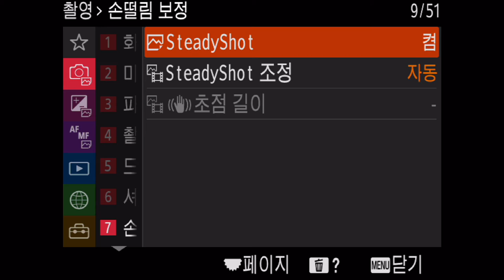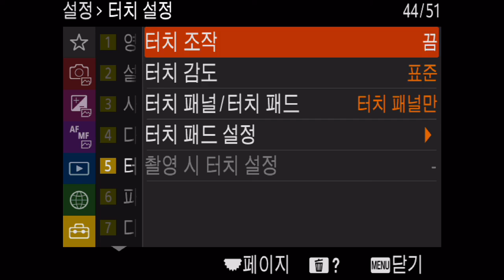Sony a1 메뉴